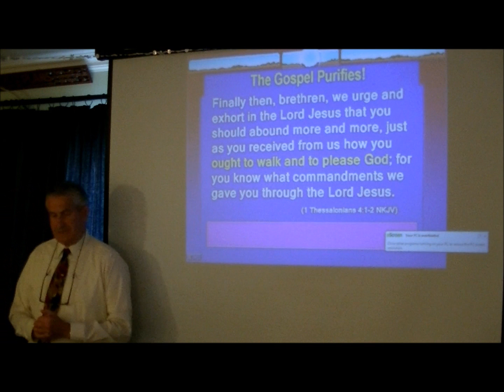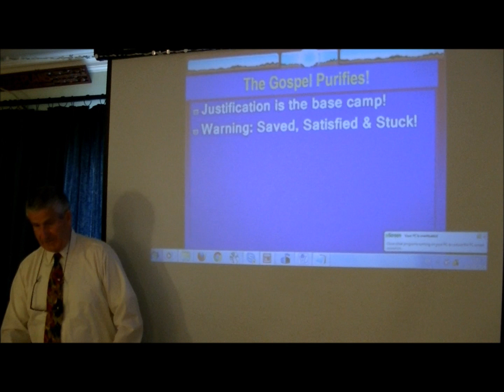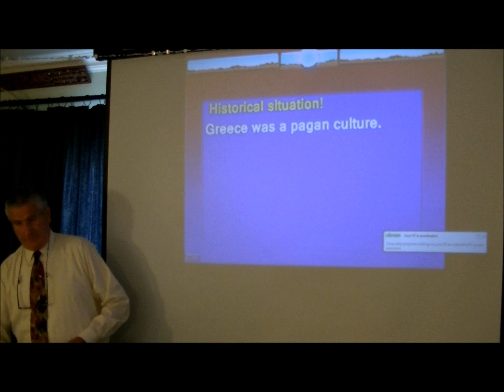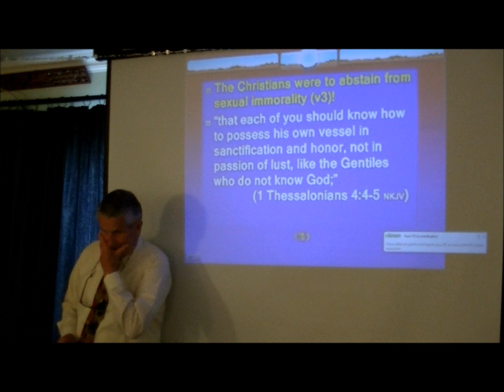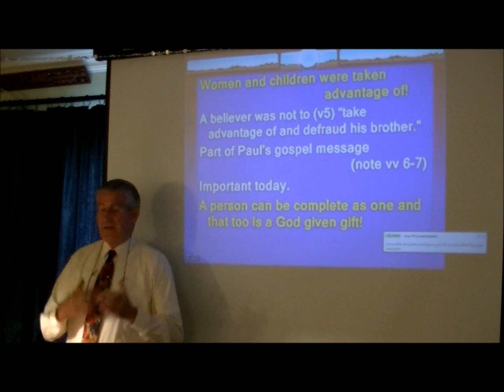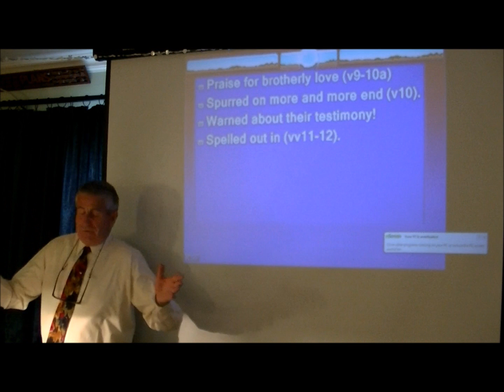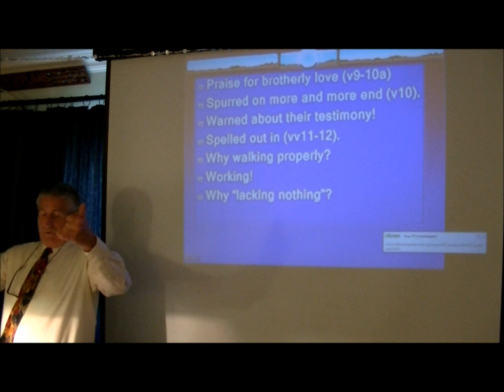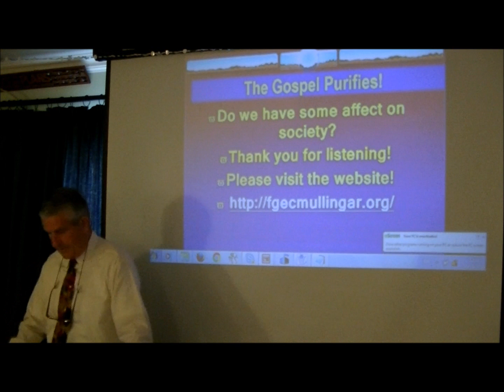THE GOSPEL PURIFIES!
BEST CLEANSING PRODUCT!